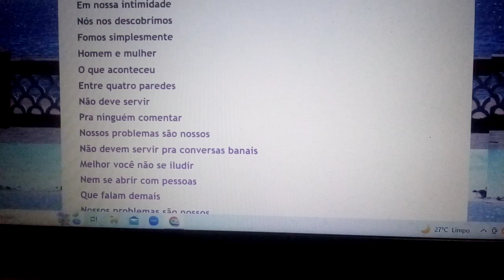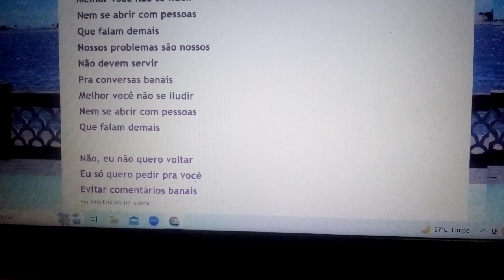Eu só quero pedir pra você evitar comentários. NOSSOS PROBLEMAS SÃO NOSSOS. Ensaio Cover.